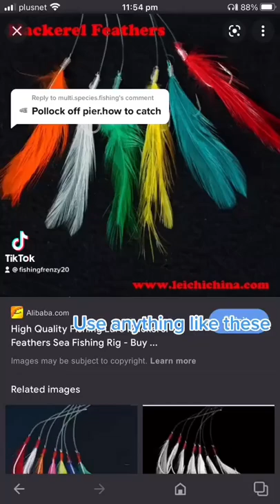How to catch a pollock on the pier